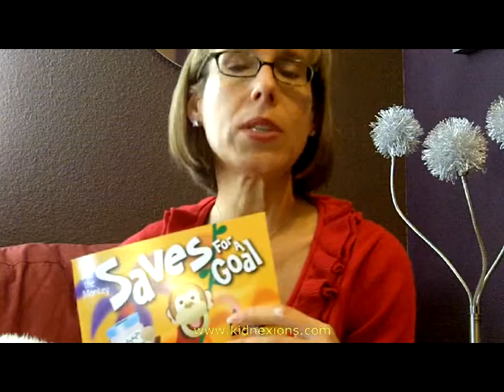Holiday Gifts for Kids with a Financial Twist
Karyn Hodgens, Kids' Personal Finance Educator and author of Raised for Richness: Teaching Kids Money Skills for Life, provides some useful tips and ideas for giving kids gifts that help them become saving savvy and money smart.

Real experiences with money is the best way to teach kids how to effectively handle money.  Karyn offers several gift ideas that are perfect once kids get money into their hands.

Another idea introduces kids to taxes, insurance, the stock market, buying a house, etc.  These are great money topic conversation starters.

Money books are another great way to start the money conversation.  Check out two of Karyn's favorites.

There is even a great gift idea to get kids started on the road to investing.